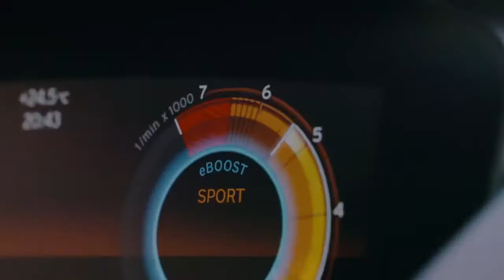2018 NEW BMW i8 Coupe Roadster First Edition Trailer